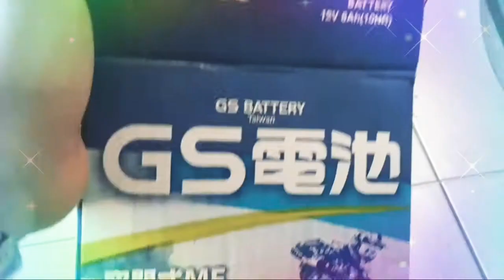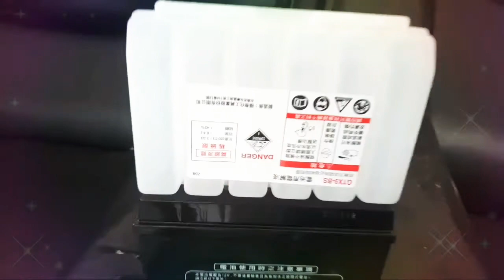1year CELEBRATION OF MY FRIENDLY MOTOR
My friendly Motor 1year celebration  my gift is
Change oil,change battery,check Engine running condition, checking fumbelt    for make sure running safety ..thanks my friend for always keep me safe